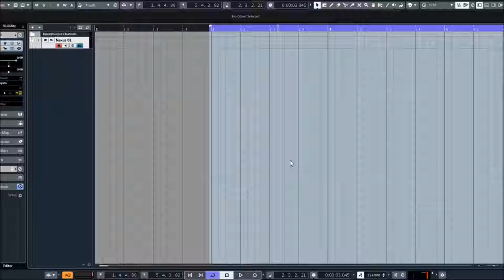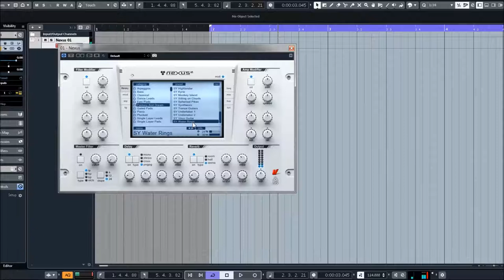ReFX Nexus 2 | Fantasy & Dream Presets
* 1,555 sound-presets divided into 24 categories
* 1,397 multi-samples (~9 GB uncompressed, 6.2 GB compressed)
* 119 arpeggiator-presets
* 95 effect-presets
* 52 trancegate-presets